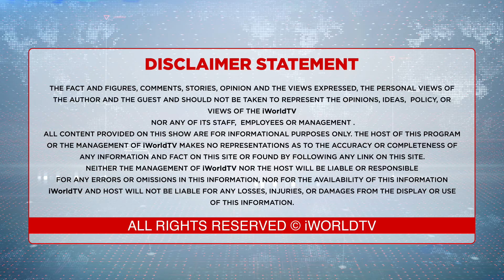ਸ਼/ਰਾਬ ਦੀ 'ਗੰ:ਦੀ ਖੇਡ' ਕਿਵੇਂ ਚੱਲਦੀ ਐ ?